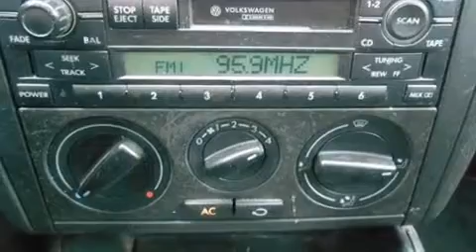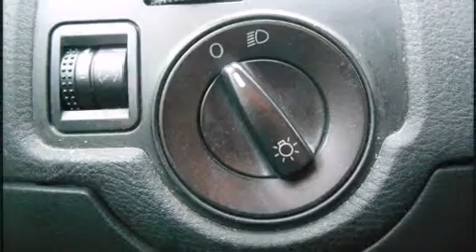2001 Volkswagen Jetta in Montr��al, QC H4B 1V2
Hyundai Prestige
6435, Saint-Jacques O.

Un essai routier avantage toujours la Volkswagen Jetta 2001. Cette berline 5 passagers repr��sente une valeur exceptionnelle. Gr��ce �� la souplesse de son moteur 4 cylindres de 2,0 litres, les passages de vitesses se font tout en douceur, vous b��n��ficierez aussi d'une exp��rience de conduite confortable et pr��visible. Volkswagen a pris soin d'agr��menter l'int��rieur d'��quipement de premier plan, comme: des lampes de lecture avants et arri��res, l'ouverture automatique de la glace du conducteur, un compte-tours, des essuie-glaces �� vitesse variable, des si��ges baquets �� l'avant, une banquette arri��re �� dossiers rabattables s��par��s, et un climatiseur. Le syst��me audio comporte une radio AM/FM, un lecteur de cassette, et 8 haut-parleurs qui rehaussent avec ��clat l'ambiance sonore. Volkswagen accorde la priorit�� �� la s��curit�� et la protection en incluant: coussins gonflables �� l'avant, coussins gonflables lat��raux �� l'avant, un avertisseur d'urgence, et freins �� disque aux 4 roues avec antiblocage. Ce v��hicule a ��t�� con��u en fonction d'exigeants imp��ratifs de s��curit��, vous partirez l'esprit tranquille. Il n'y a qu'une chose qui nous satisfait: surpasser les attentes de chacun de nos clients. Passez nous voir ou appelez-nous pour obtenir plus d'information.